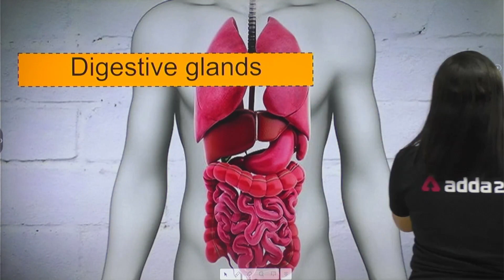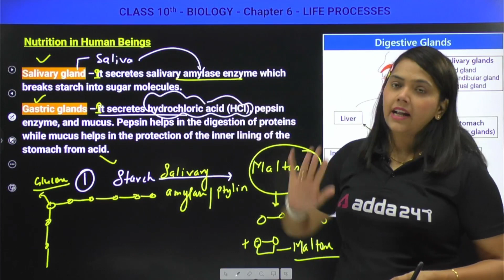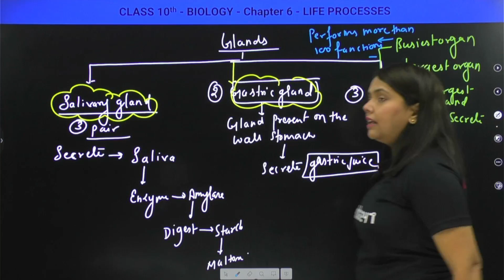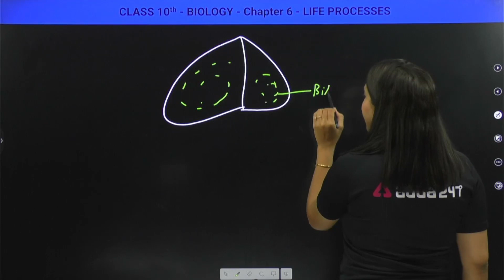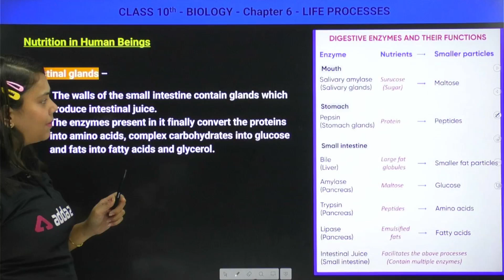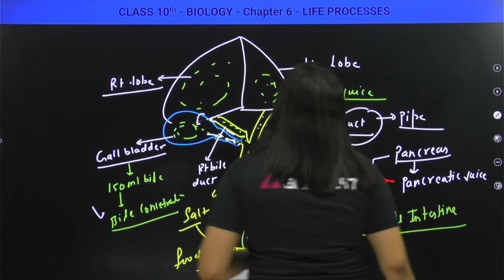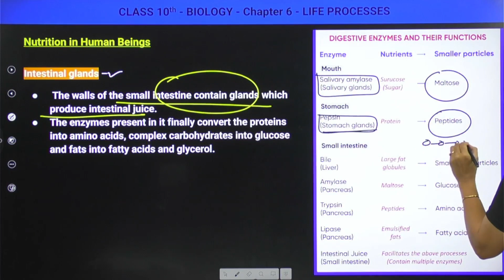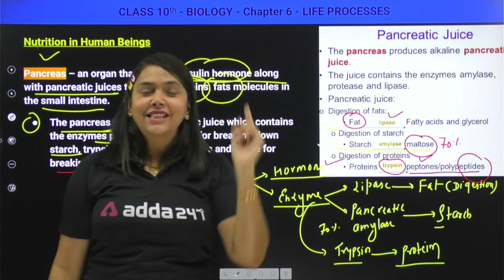Digestive Glands Class 10 I Life Processes I Class 10 Biology Chapter 6 | Shipra Maam Board 2023